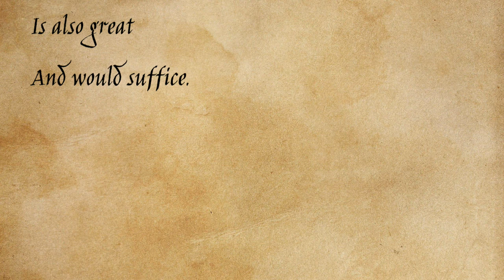Robert Frost - Fire and Ice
The Talkative Crow reading Robert Frost's "Fire and Ice".

Some say the world will end in fire,
Some say in ice.
From what I’ve tasted of desire
I hold with those who favor fire.
But if it had to perish twice,
I think I know enough of hate
To say that for destruction ice
Is also great
And would suffice.